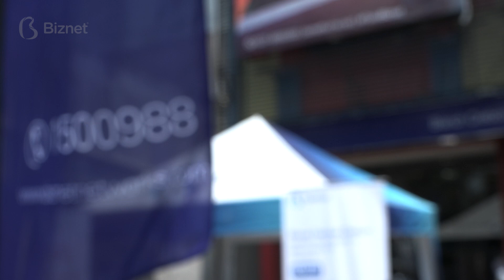PakeBiznet 28 - RRQ - Profesional Gamers Jakarta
“Kalau tanpa Internet mungkin kita gak duduk di sini ya. Sampai sekarang ya. Mainnya offline gak ada online-online.”
- Tim Mobile Legends Rex Regum Qeon, Profesional Gamers, PakeBiznet Jakarta.

Industri e-sport kini tengah menjadi pusat perhatian di berbagai kalangan masyarakat. Industri yang sangat berkembang pesat ini menghadirkan profesi baru yang disebut Profesional Gamers. Salah satu tim profesional gamers terbaik di Indonesia adalah Tim Rex Regum Qeon (RRQ), terbukti dengan kesibukan mereka sebagai profesional gamers di mana mereka harus terus bermain dan berlatih agar selalu menjadi juara. Menurut @teamrrq, terdapat kelebihan dan kekurangan menjadi profesional gamers di Indonesia. Kekurangannya adalah tingkat kompetitif yang masih rendah di industri e-sport, sebaliknya kelebihannya adalah masih banyak peluang untuk mereka mempertahankan keunggulan timnya.

Bagi Tim RRQ, Internet memiliki peran besar dari keberhasilannya di industri e-sport sampai saat ini. Tanpa Internet, mungkin game yang dapat dimainkan hanya melalui offline, sehingga kompetisinya kurang menantang. Untuk kedepannya, Tim RRQ berharap dapat memperkenalkan pemain e-sport Indonesia ke jejang internasional dan pastinya menjadi juara dunia.

PakeBiznet untuk Internet terbaikmu.